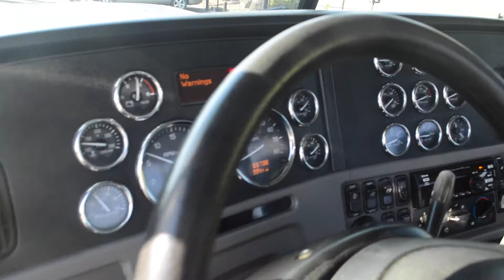2014 Polished CAB and Chassis /CharterTrucks.com - U10539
Sorry, this unit sold.